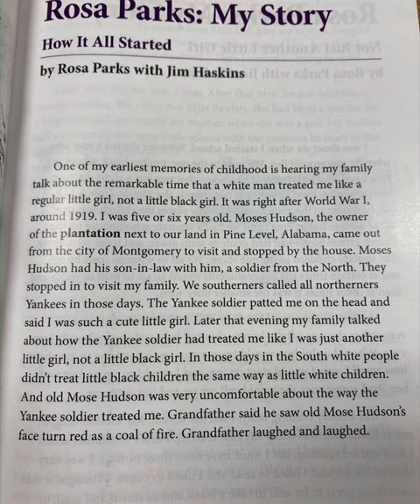Rosa Parks: My Story How It All Started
From CKLA Grade 5 Knowledge 1: Personal Narratives